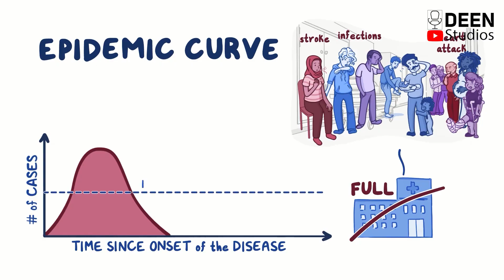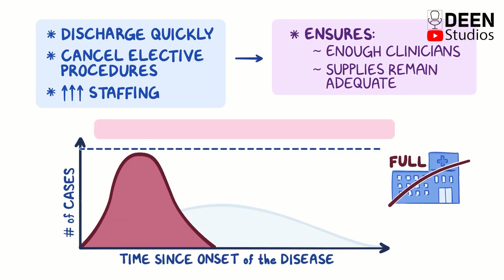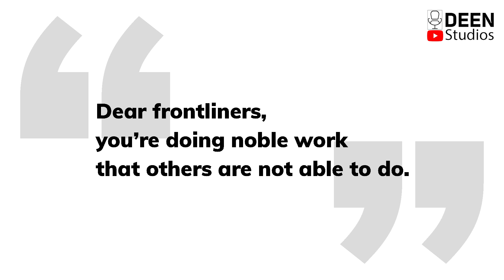COVID-19 | WAJIB Patuhi Kawalan Pergerakan!! | Flatten The Curve. | Dr Aisyah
Apa itu flatten the curve, capacity threshold, dan mengapa wajib patuhi perintah kawalan pergerakan (PKP). Semua itu akan diterangkan oleh Dr Aisyah dalam video ini.

Sebarkan sebanyak mungkin agar PKP ini dapat berjalan dengan sempurna.